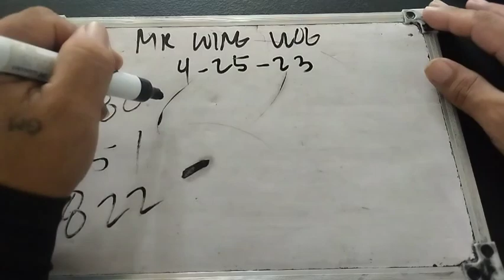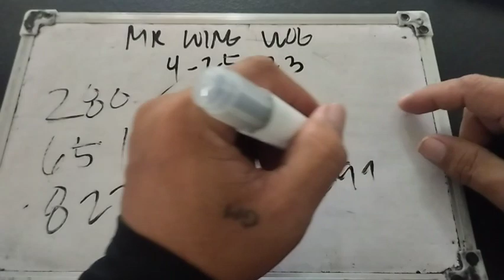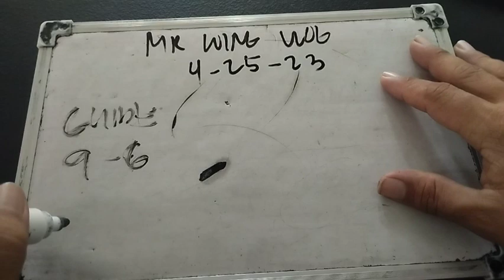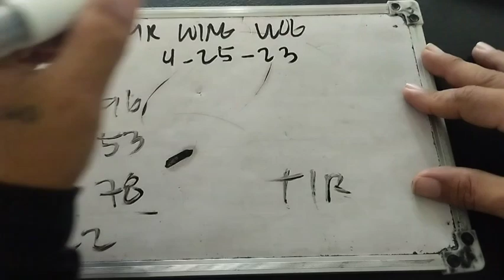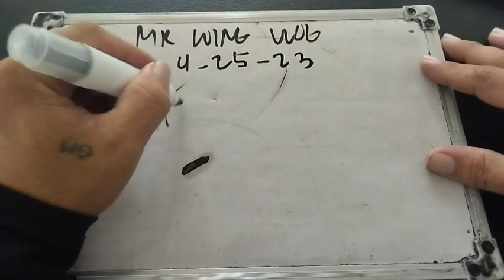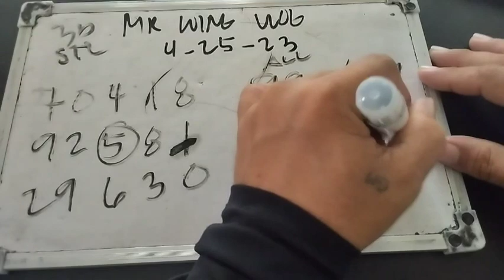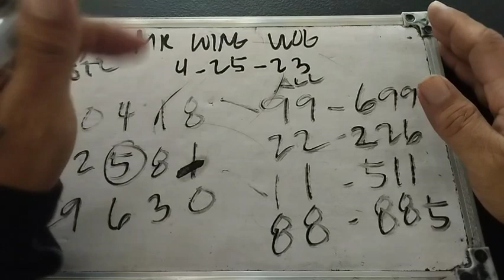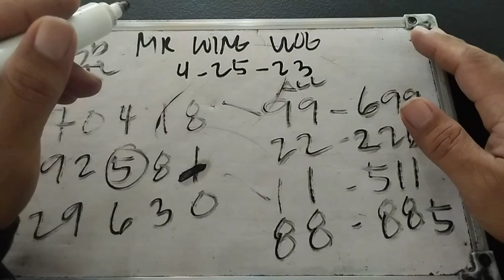APRIL 25 2023 ✓ SWERTRES HEARING TODAY ✓ MR WING VLOG